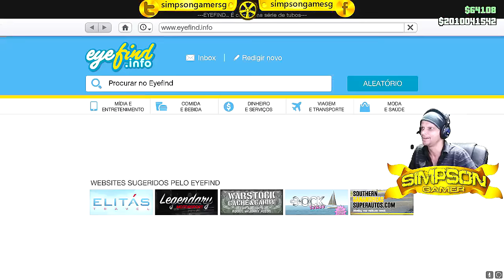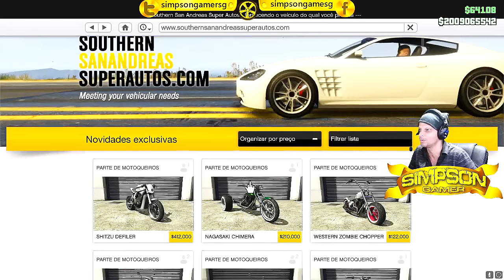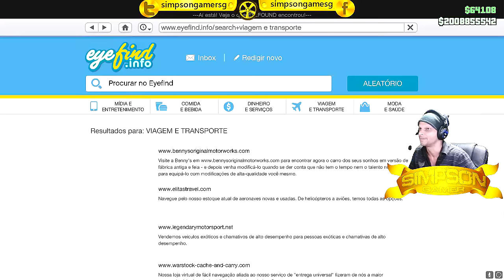GTA 5 Online, NOVA DLC DE MOTOQUEIROS BIKERS, NOVAS MOTOS, ARMAS, ROUPAS E MUITO MAIS...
Nova atualização do GTA 5 online, muita novidade, motos novas, a nova mini escopeta, lançador de granada portátil, taco de sinuca, novos cortes de cabelo, trajes e muito mais...

✦SNAPCHAT ☛ simpsongamer
✦ORIGIN ☛ SimpsonGamerSG
✦STEAM ☛ SIMSPONGAMER

OS ZUEIROS;